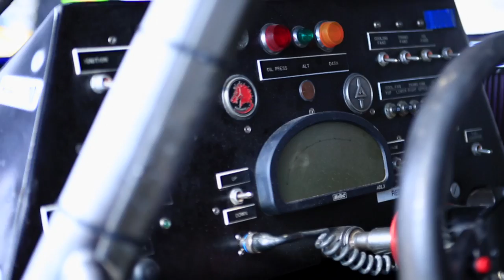900-Horsepower truck goes on ski slope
A Pro-4 off-road racing truck took to the snowy incline of Mount Snow to prove what's possible for Red Bull Frozen Rush. Just one week after record-breaking snowfall in the Northeast, Champion off-road racer Ricky Johnson took advantage of all the extra powder by riding a figure eight trail with jumps and berms while thousands of winter and motorsports fanatics cheered him on.

Ricky faced an onslaught of new challenges when entering the frozen playground and while plowing upward, hitting jumps, he destroyed the perception that off-road racing trucks can't succeed on snow.